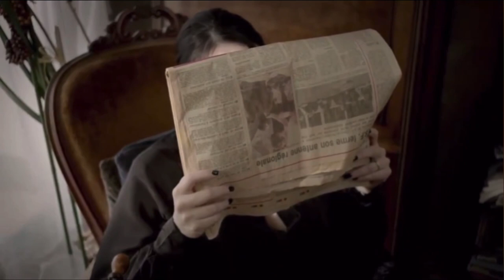The ABCs of Death : X is for Xylophone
Directed by Julien Maury and Alexandre Bustillo
Music Composed by Raphaël Gesqua :